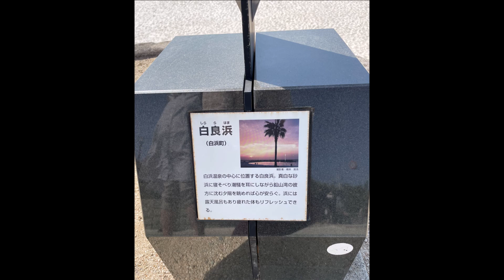白良浜 3泊4日旅 奈良、和歌山、3日目NO8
弓状な浜で白い砂に青い海と南国ムードたっぷりです。